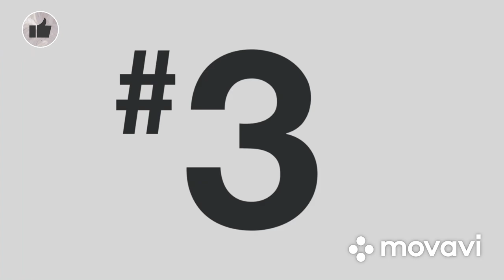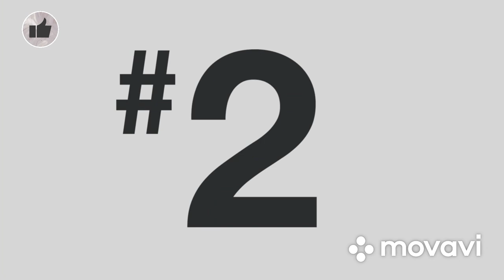Top 10 German TV Series of 2022